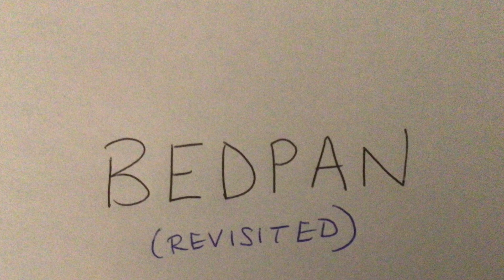bedpan revisited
i decided the track was better without the lead guitar.